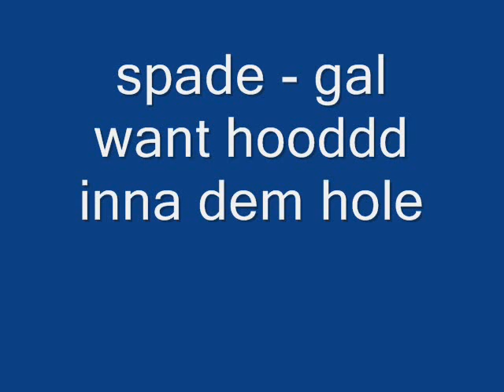Spade tattoo Boss - gal want wood